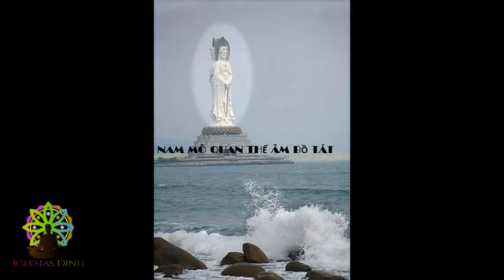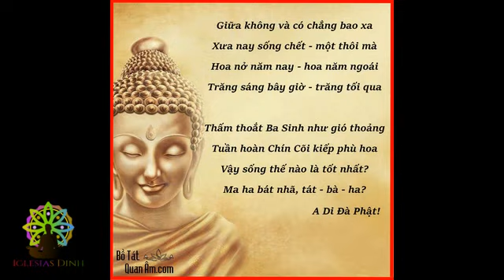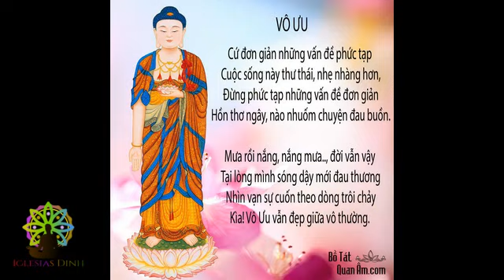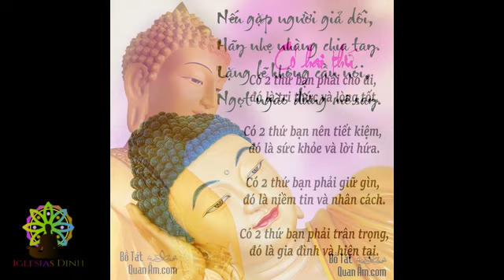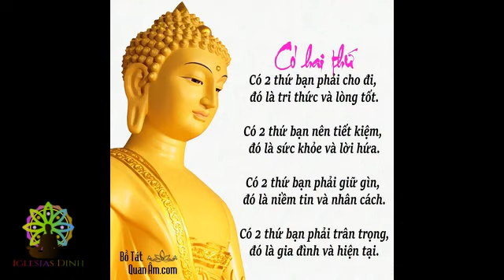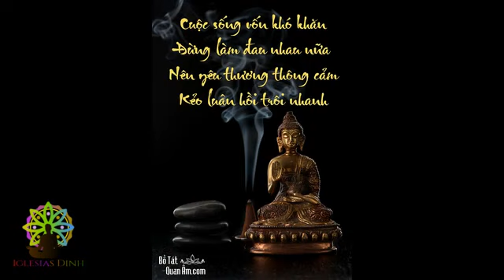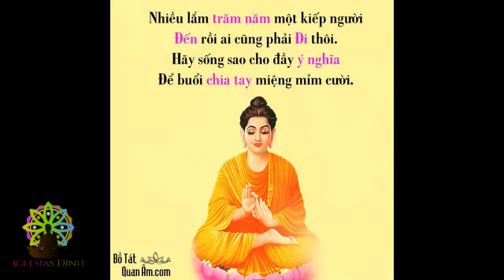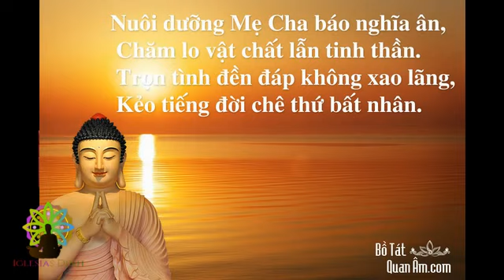Kinh Hoa Nghiêm - tập 12